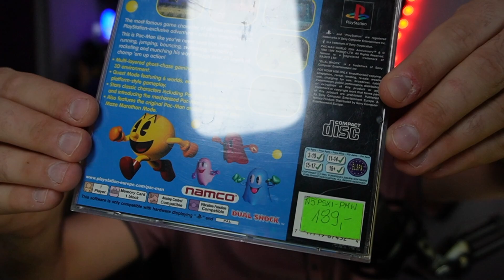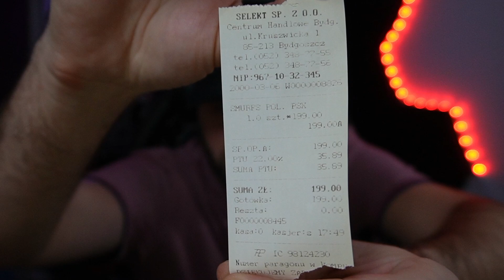Ile kosztowały gry na konsole ponad 20 lat temu? DROŻYZNA!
Dzisiaj krótka rozkmina o cenach gier - dawniej i dzisiaj.

Partnerami moich materiałów jest firma : G2A oraz Corsair